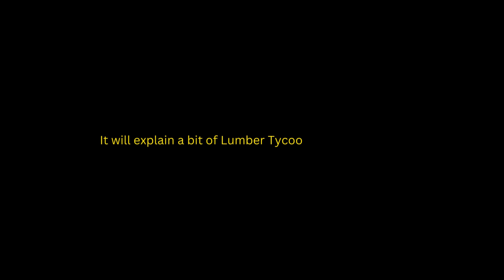LT2 Lets play #1 It's a start!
Lumber tycoon 2 lets play
Episode 1: It's a start!

I decided to start a lets play series in lt2. Sorry if I haven't uploaded in 3242 years.